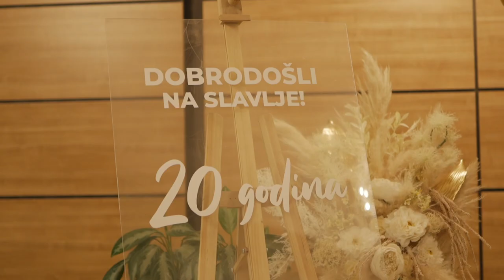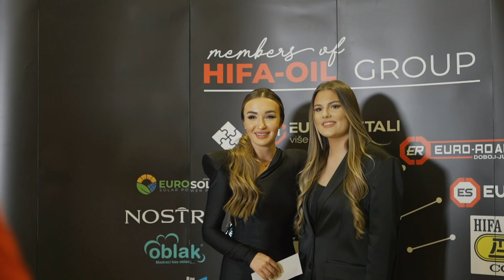PROSLAVA 20 GODINA HIFA-OIL GRUPACIJE 2022.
Novogodišnje druženje i proslava 20 godina grupacije Hifa-Oil!